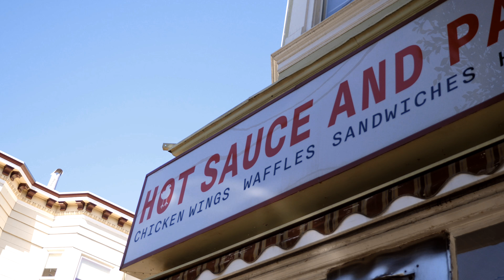YPOnTheBeat x J. Cash - Keep It Lit (Exclusive Music Video) || Dir. JayCorinThian [Thizzler.com]